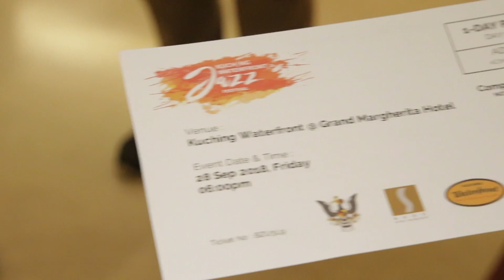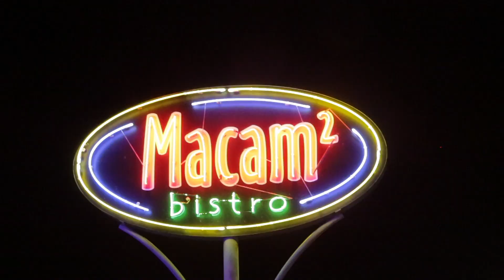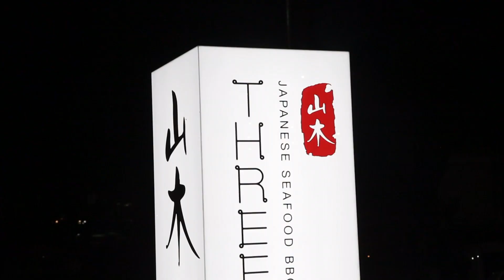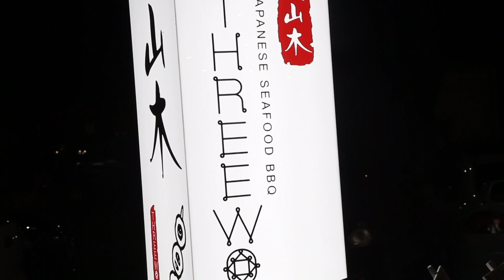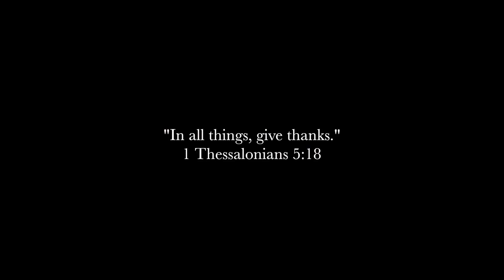VLOG #23 | KWJF & DATE NIGHTS!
This is the beginning of our series where we do blogs together. Wee have about a little less than a year before we tie the knot officially, so we want to document as much of it as possible.

In today's vlog, we got to go on two special date nights courtesy of The Kuching Waterfront Jazz Festival as well as Threewood Japanese BBQ by B Menu.

Let us know what other content you'd like to see us make in the comments below. Also, would you be interested in watching our new fitness routine! We've started boxing and absolutely love it.